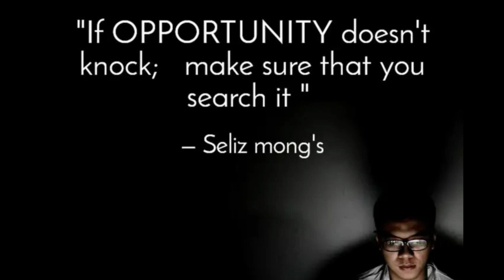Orental Thelogical College, students & Lectures 2021-22 . YANGLI ❣️ Mission Centre .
we'll see students and Lectures photos  2021 -22
If you like the video please give Thumbs up
support and share love 💙
For this  particular wonderful background song
 If anyone wants to check it out
 And thanks for the love

Hope to see in future videos and Remember God LOVES you byee
 TAKE CARE👏👏